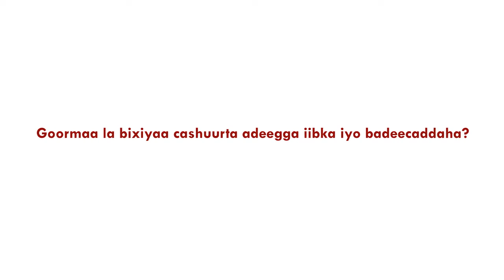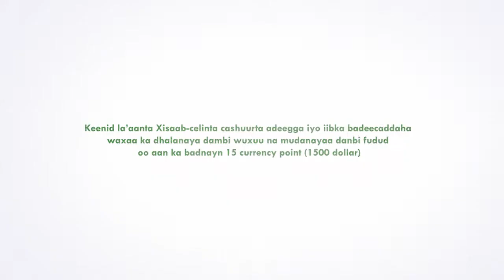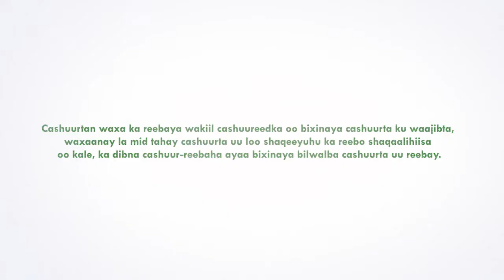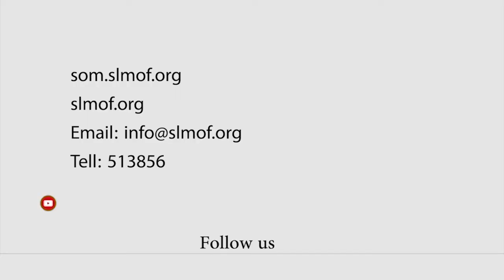CASHUUR BARISTA SHACABKA SOMALILAND CASHARKA 7AAD